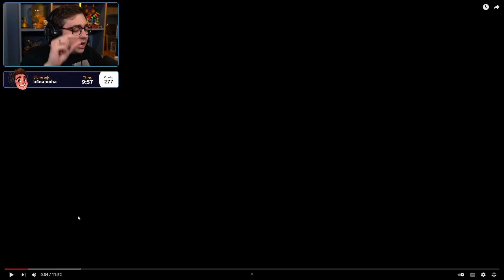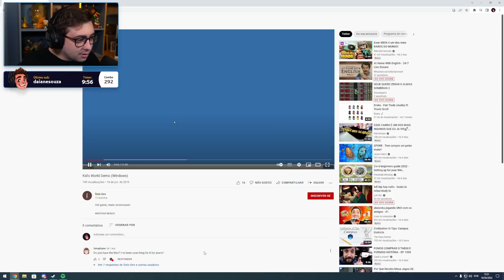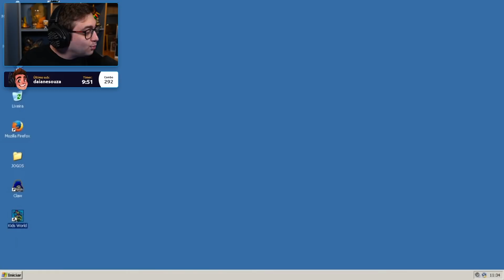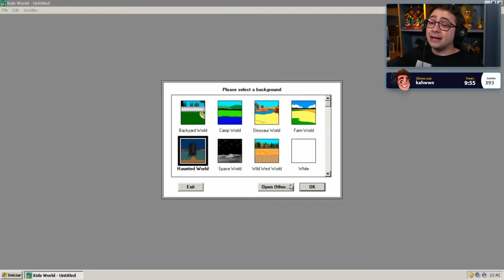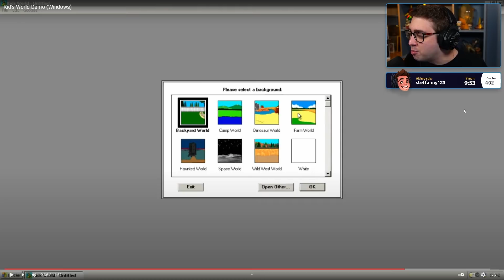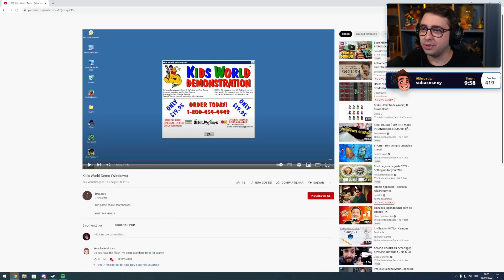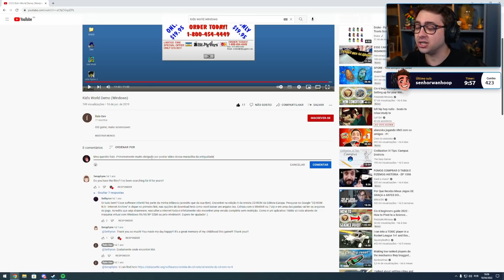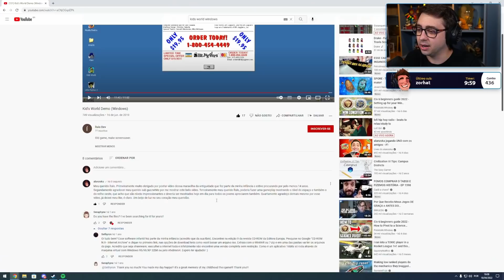alanzoka assistindo o seu jogo perdido da infância, Kids World